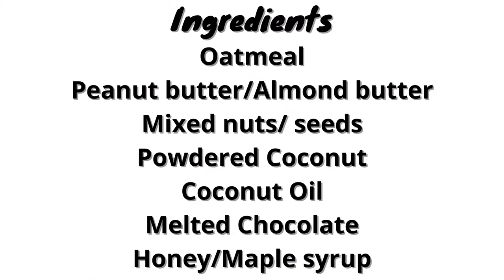Most Delicious Oatmeal Peanut butter cookies/Easy Homemade recipes/ No Oven/Healthy breakfast/snack.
This is the easiest, most delicious homemade 4 ingredients Peanut butter oatmeal cookies recipe ever!
You only need a fridge and 4 easily accessible ingredients to make these cookies.

Photo credits:Photo by Jocelyn Morales on Unsplash
Photo by Usman Yousaf on Unsplash
Photo by Tetiana Bykovets on Unsplash
Photo by Food Photographer | Jennifer Pallian on Unsplash